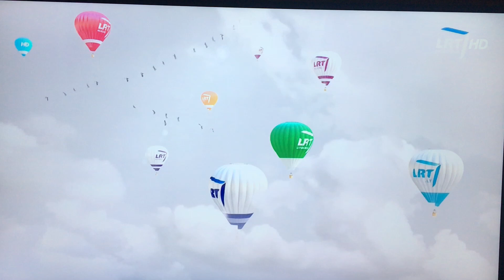Jomantė Šležaitė ir Artūras Anusauskas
M. Novikas - "Putinai"